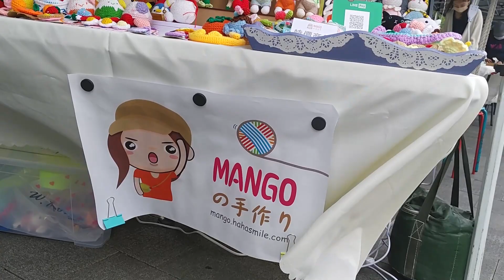Mango手作 在碧潭斜槓職人希望市集